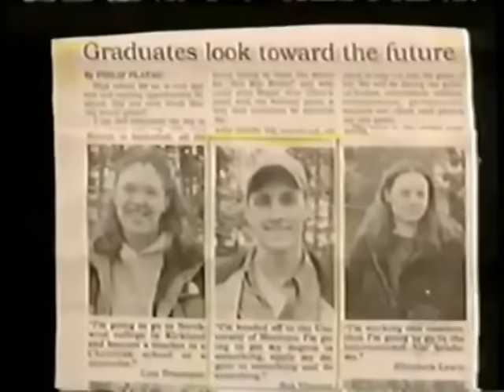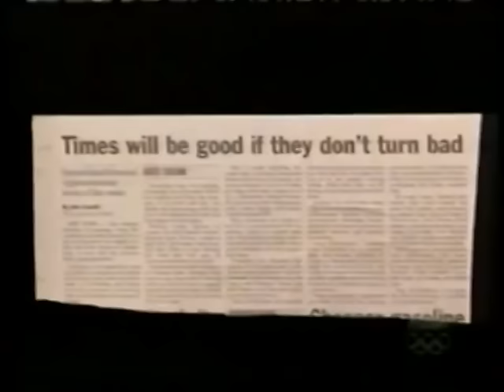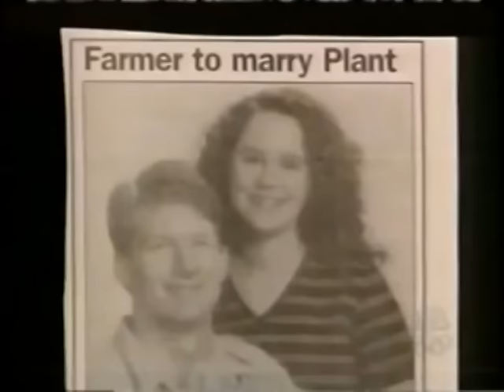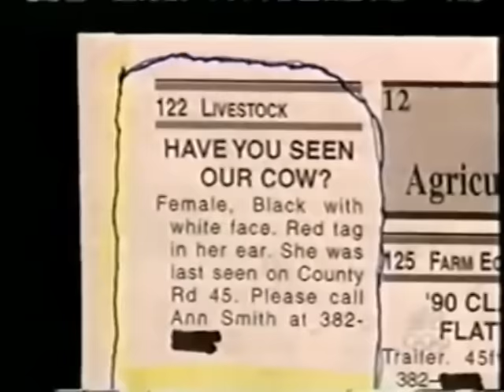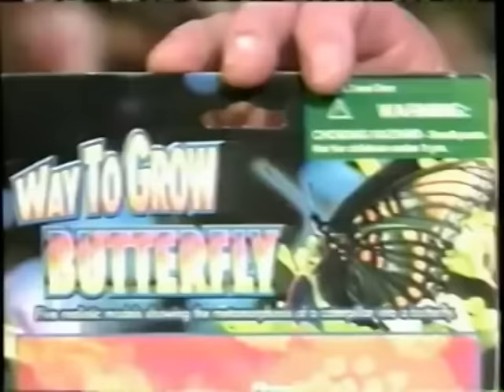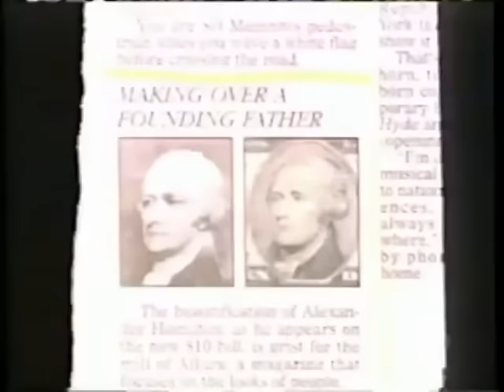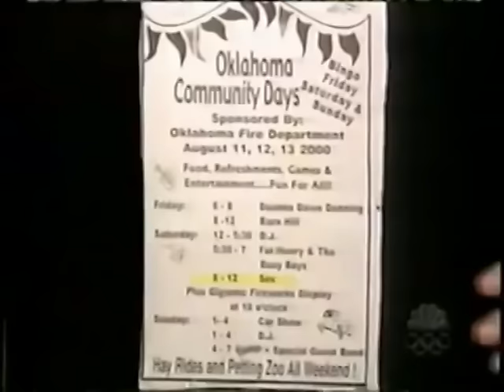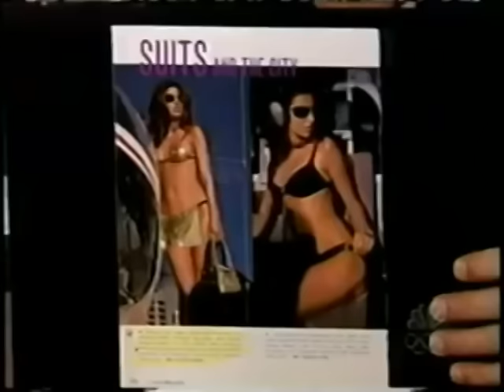Jay Leno Best of Headlines Part 7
This edition of Jay Leno Headlines was owned by NBC Studios (1996–2004)
Video is simply for entertainment.

Remembering the Best Headlines by Jay Leno of The Tonight Show.